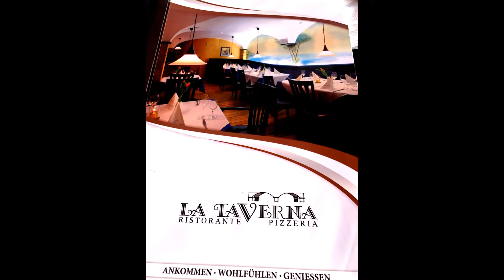Visitando Rio Rin (Rhine River) em Emmerich, Alemanha com Zenobia Beckley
Rhine River in Germany, Rio Rin em Alemanha